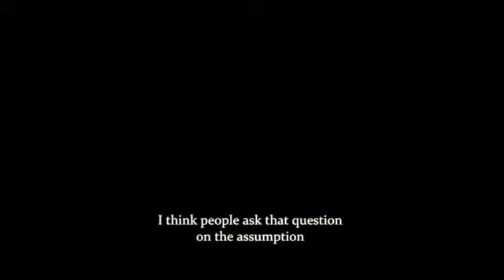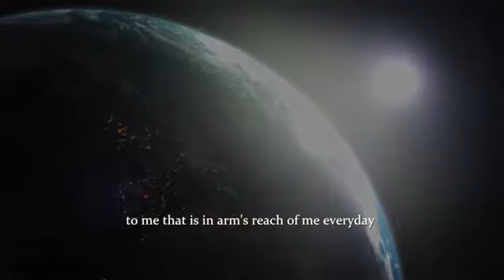Meaning of Life Neil deGrasse Tyson